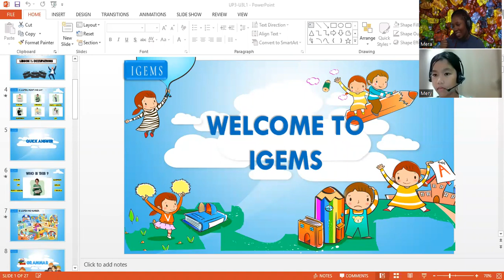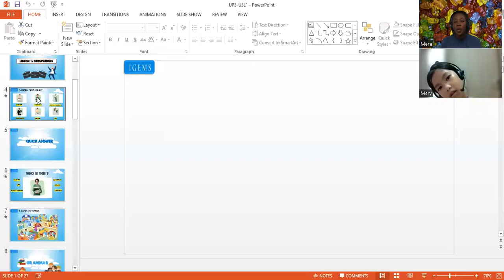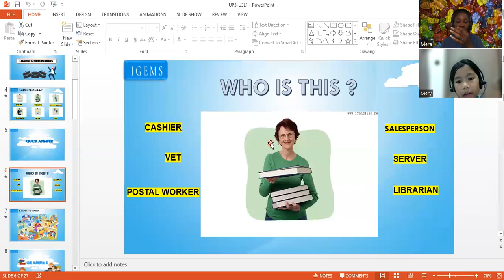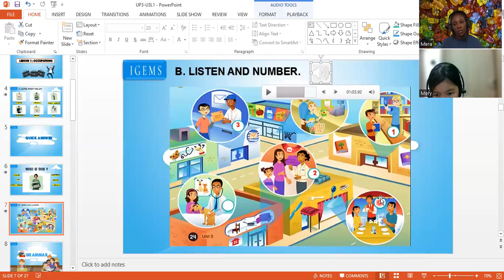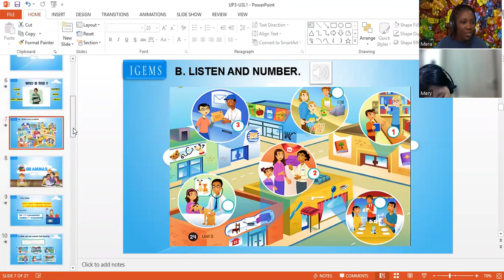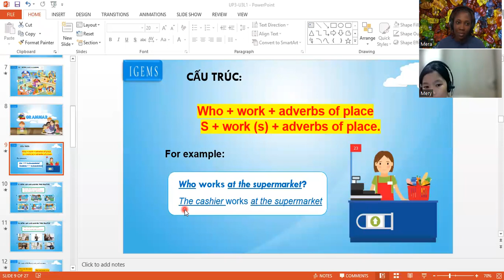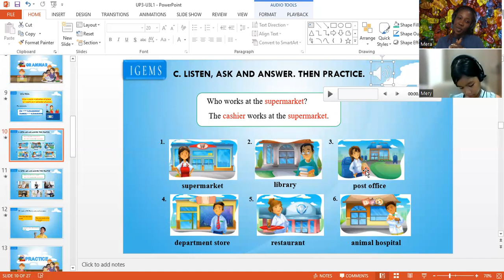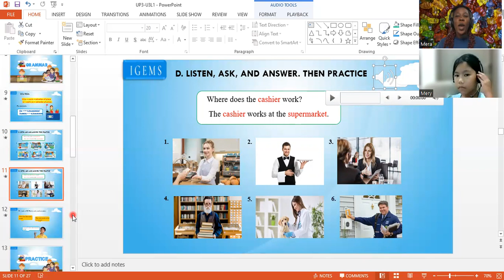IGEMS E UP3 UNIT 3 LESSON 1 II Mery